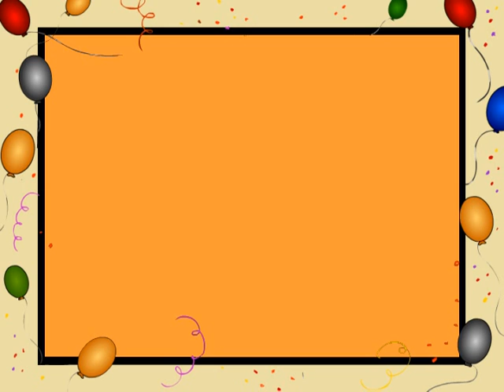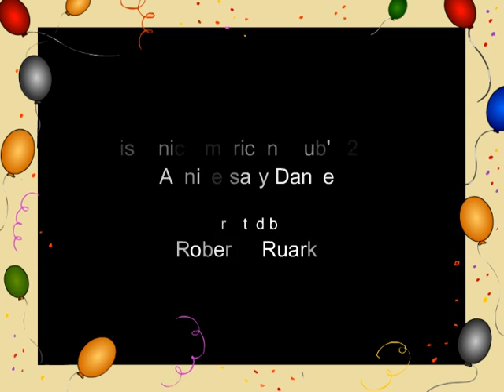Hispanic American Club's 23rd Anniversary Dance.mpg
Photo Show of Club's 23rd Anniversary Dance on April 10th 2010